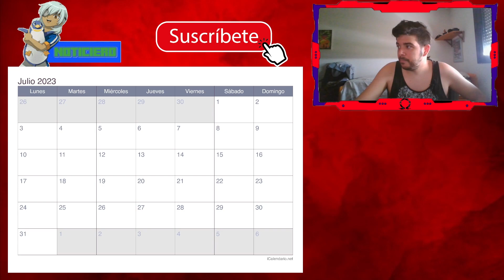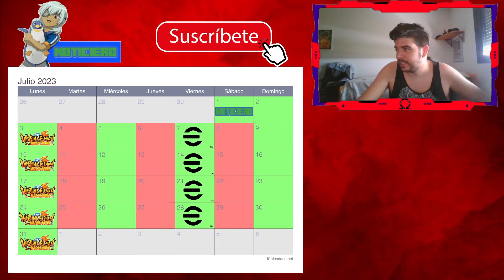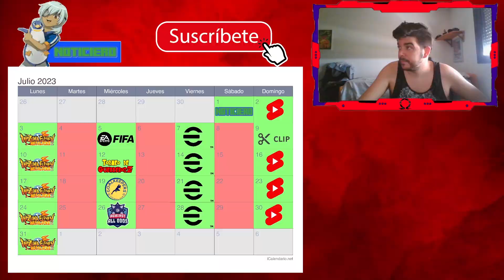Noticiero de Julio 2023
Video todos los Lunes, Miércoles y Viernes a las 16:30 (hora de mi Españita) y los domingos Shorts a las 12:30.